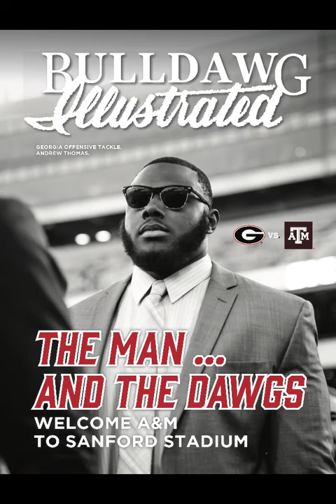Fans and Football - Georgia vs. Texas A&M 2019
You just never know who’ll you see in Bulldawg Illustrated. Enjoy this photo recap of 2019 Georgia vs. Texas A&M game. Go Dawgs!!